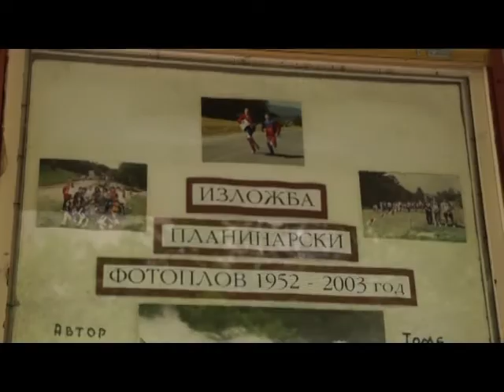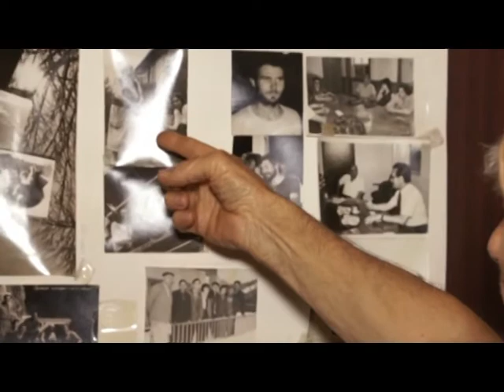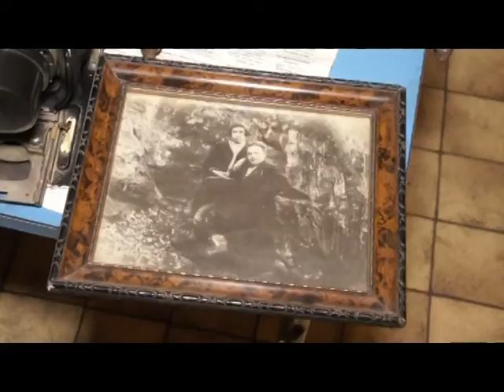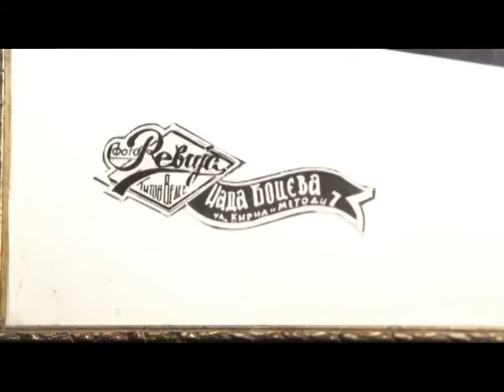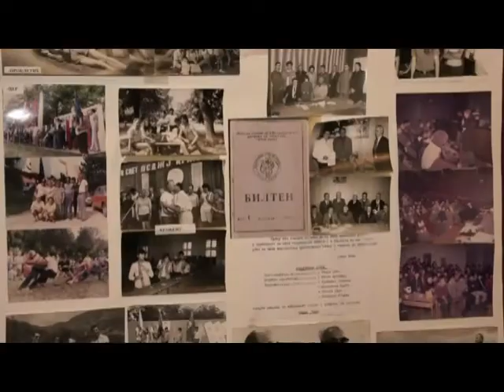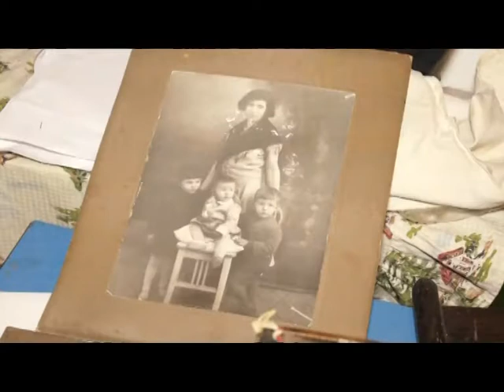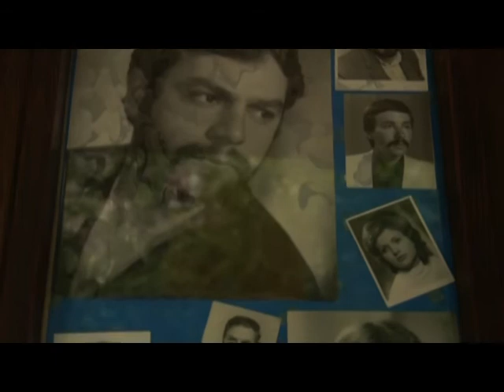Luge i mesta, Tv Telma - VELES, Bocevi - foto hronicari na Veles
Репортажа со Томе Боцев од Велес, фотограф кој потекнува од семејство кое има преку еден век фотографска традиција. Тие се фото хроничари на градот...

Reportage with Tome Bocev from Veles, a photographer from a family who has more than 100 years tradition in photography. They are photo chroniclers of the city...
"People and places" TV Telma, 2013
Author: Jordan Dukov